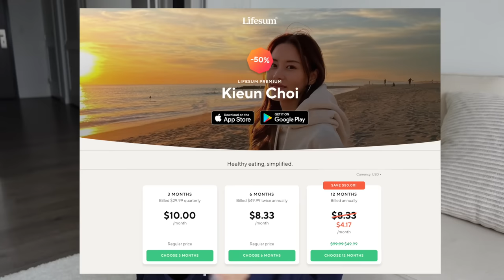what i eat in a week (healthy + simple homemade meals)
happy 2023!

One Fine Day, Naptime, Candy, Brunch by BGM President
This Is For You, Butter (Prod. by Lukrembo)

⭐️ amazon shop (skincare, haircare, kitchen, home, etc.)